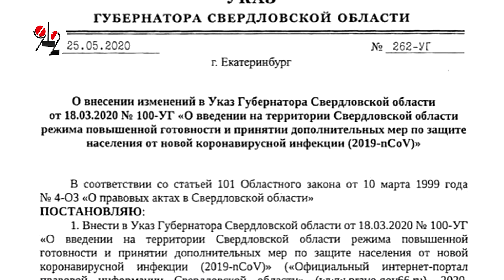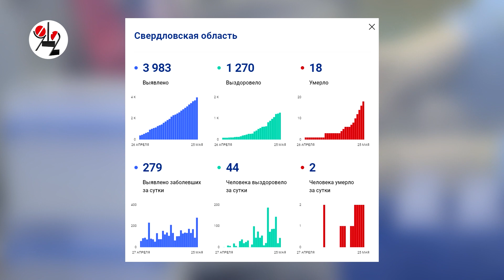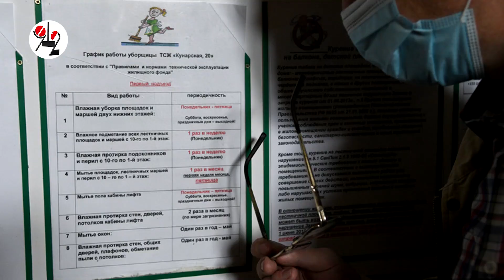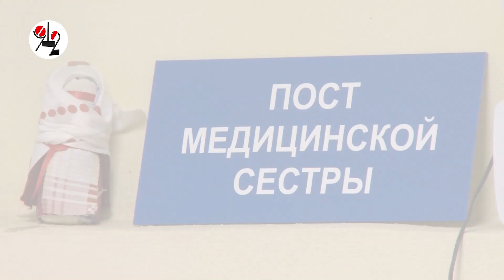Излечившиеся впервые обогнали новозаражённых по численности.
Однако, новых случаев COVID-19 по-прежнему очень много.